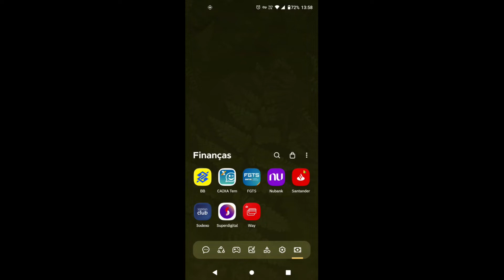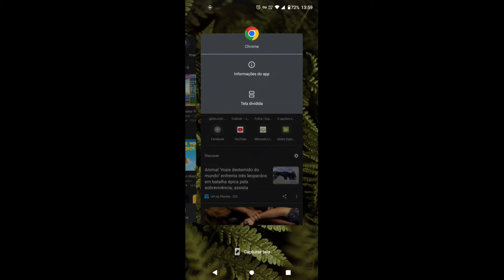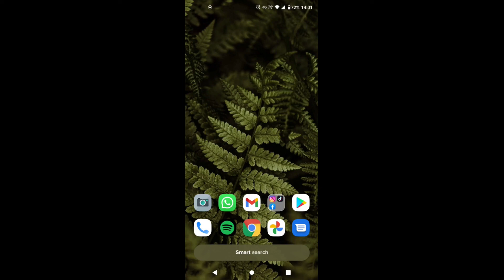Como Dividir a Tela no Motorola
Como Dividir a Tela no Motorola, neste vídeo eu ensino passo a passo Como usar tela dividida no Motorola.

Neste vídeo você também vai aprender Como dividir a tela do celular Motorola g7 Power e COMO USAR FUNÇÃO TELA DIVIDIDA (MULTI JANELAS) NO CELULAR MOTOROLA.

Siga o tutorial passo a passo de Como Dividir a Tela do celular Motorola Moto G e Como Usar Função Tela Dividida (Multi Janelas) No Celular Motorola.

Espero que vocês tenham aprendido Como dividir a tela do celular Motorola.